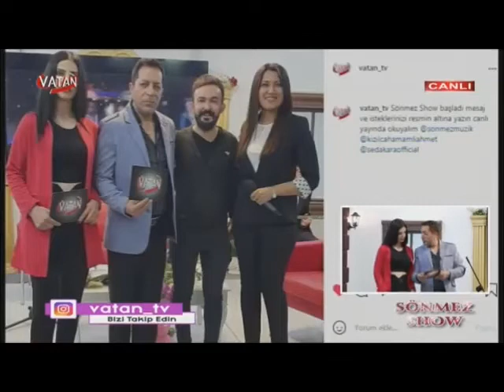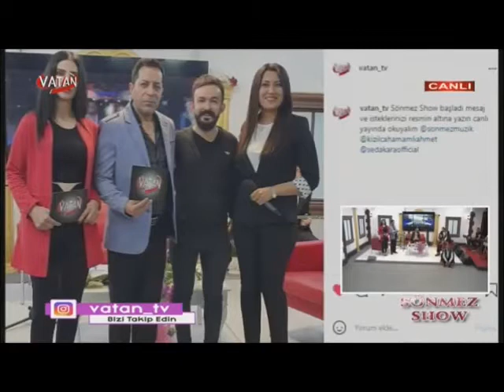Sönmez Show Reha Rahmi Karataş Konuk Sanatçıları Seda Kara ,Cavit Saraçoğlu, KızılcaHamamlı Ahmet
ticari amaçlı değildir